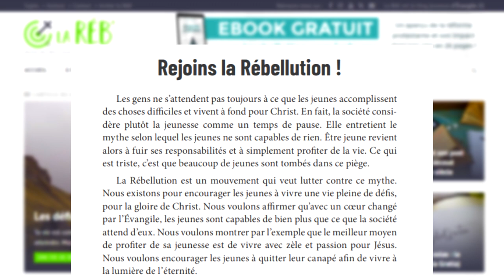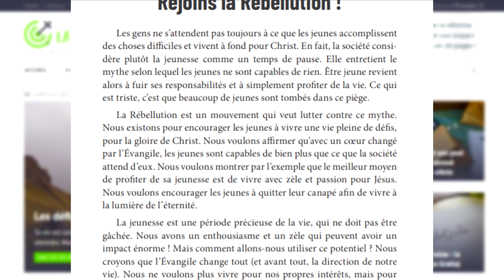LE GRAND DÉFI DE TA VIE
Salut à toi internaute ! Aujourd'hui petite présentation du livre Une vie de Défis écrit par Benjamin Eggen et Nicolas Blocher ! Et toi, prêt à mener Une vie pleine de Défis ?
Demain, le 9 novembre, c'est le premier anniversaire de la chaîne, alors n'hésite pas à laisser un commentaire pour la FAQ qui s'annonce ! ^^

A partir de la semaine prochaine, la fréquence des vidéos passera à une toutes les deux semaines le lundi ( hormis pour la vidéo FAQ de la semaine prochaine ).

Vous pouvez également suivre le collectif YouShine sur Facebook à ce lien